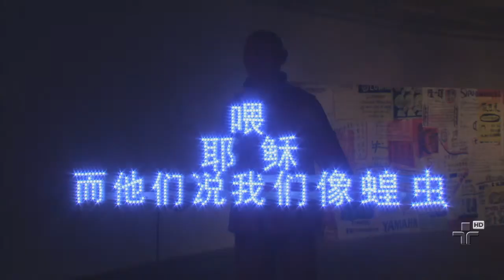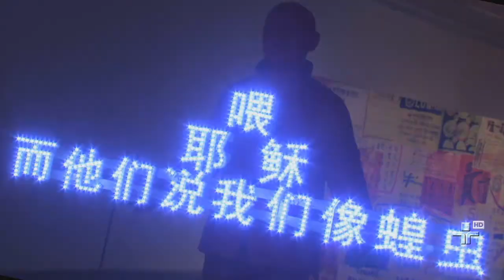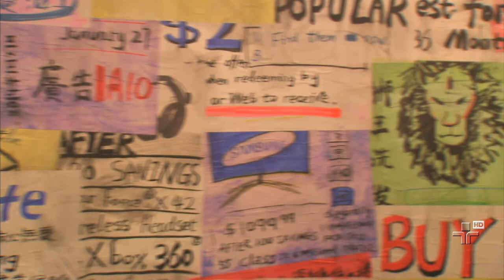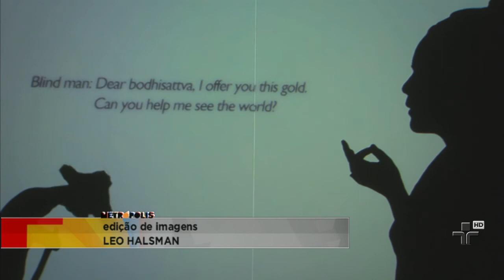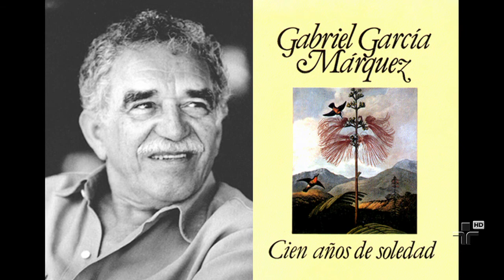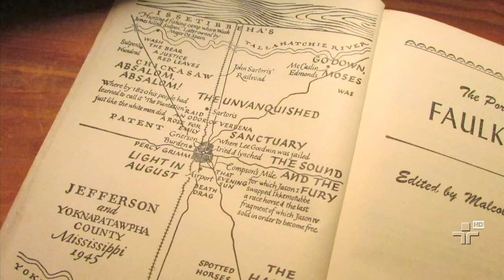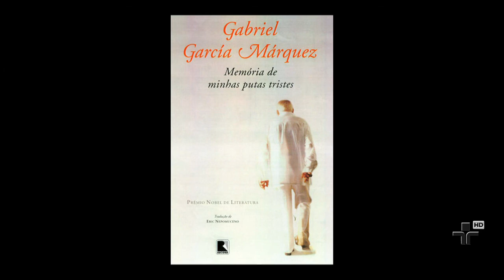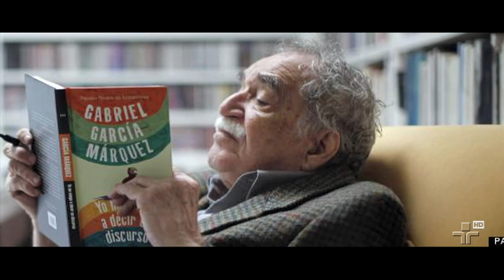Zé Carlos Machado no Metrópolis!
Duas exposições que acabam nesse feriado: David Bowie e Visões na coleção de Ludwig.
Mostra que acaba de chegar em São Paulo: China Arte Brasil.
No estúdio recebemos Zé Carlos Machado do seriado Sessão de Terapia!